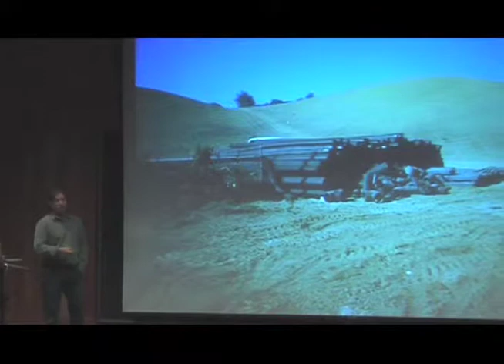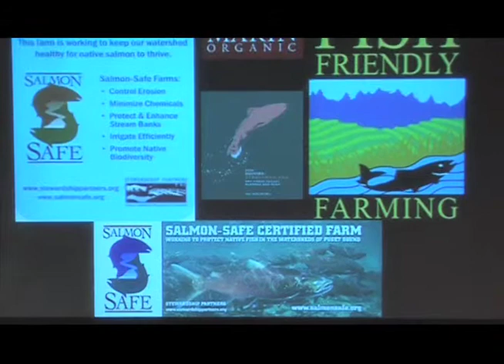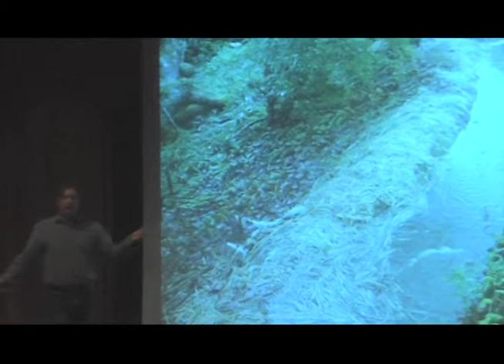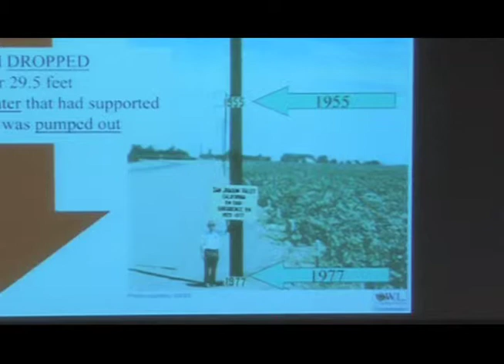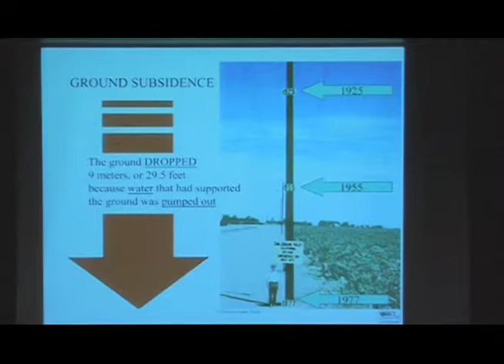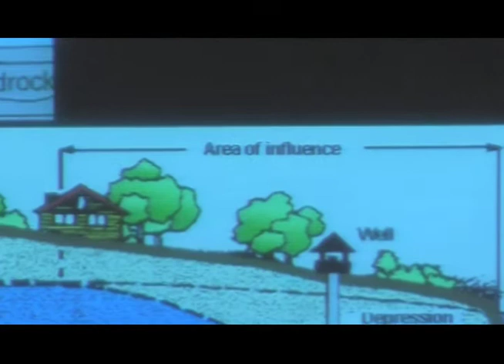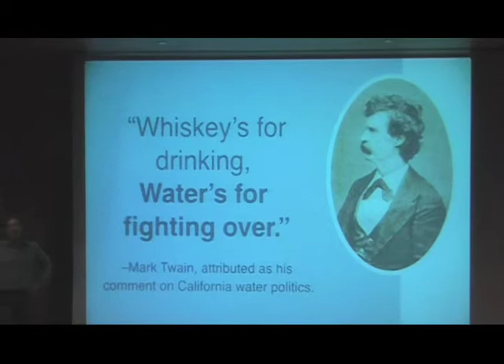Brock Dolman (9) Basins of Relations